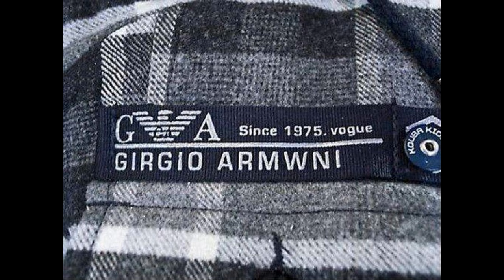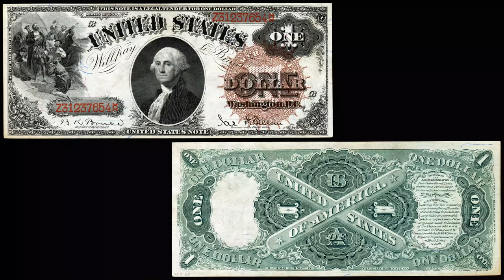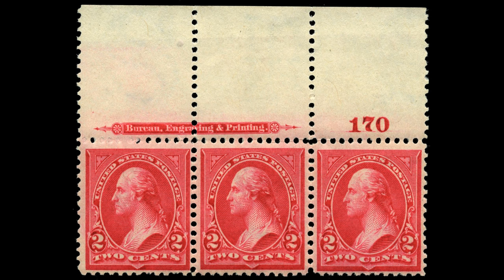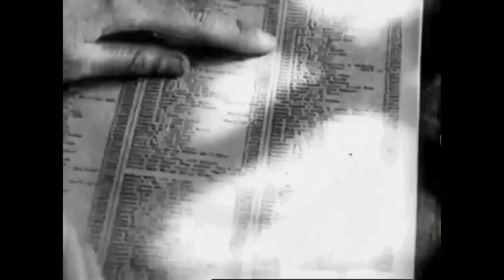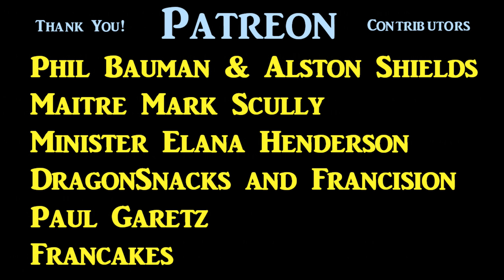I Met A Time Traveler In A Taxi (The Mysterious Rudolph Fentz)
In June of 1951, passers by on Wall Street in New York City, took notice of a young man who appeared confused.  Dressed in the fashion of a business man, from the previous century, Rudolph Fentz stood trembling but frozen to the spot, in the middle of an intersection.  A brush with a taxi cab laid him low, an accident which would lead to the discovery, of several pieces of evidence, which some now claim to be proof, of the existence of time travel.

The young man had a full beard, and the kind of mutton-chop sideburns, that had gone out of style ages ago.  He was taken by ambulance to Downtown Hospital in Manhattan.  Unfortunately, this was a decade, before US hospitals would have intensive care units.  This man passed away peacefully, before he ever regained consciousness.  Then it became the officical duty of the NYPD, to identify him... a case assigned to Captain Hubert Rihm, of Missing Persons.  There was the name of a tailor, in the neck of the victim's suit coat, a tailor on Broadway, of which no one had ever heard... another label inside his silk tophat, from a hat store that  went out of business, at about the turn of the century... and the following items, which were found in his pockets.

A wellworn bronze medal, for coming in third place in a shooting contest.  A copper token good for one beer, marked also with a value of 5 cents.  It bore the name of a saloon which was unknown, even to older residents of the area.  A receipt for the washing of a carriage, and for the feeding and grooming of one horse... issued by a livery stable, on Lexington Avenue in New York, at an address where now stood, a highrise office building.  A few of indian head pennies, and seven dollars in paper currency, of which the newest banknote was dated 1875.  Business cards which revealed the man's name, Rudolph Fentz, as well as his Fifth Avenue address... and finally a letter, postmarked from New Jersey, and bearing the cancelled postage of a two cent stamp.

None of these objects showed any signs of aging.

Fentz's fingerprints were not on record, and no one had reported him missing.  Captain Rihmconducted research, into the location on the business card.  It was the address of the Buckingham Hotel, which no longer existed.  In 1923 the hotel was razed, to make way for Saks Fifth Avenue.

Rudolph Fentz's name was not listed in the 1951 telephone book, but further investigation revealed a listing for a Howard Fentz, in a much earler phone book from 1939.  The police captain spoke to the residents of Howard's apartment building, who remembered him, and described him as an old man, with silver hair.  He once worked as a short order cook, at a diner down the street.  However in 1940 he retired, and moved away.  Rihm was told at the diner,that Howard had passed, five years earlier, but his widow was living in Florida, with her sister.  Rihm contacted her by phone.

She said that her husband's father, Rudolph Fentz, had disappeared in 1876 at the age of 29.  He would take a walk in the evening, smoking a cigar, because his spouse believed, that smoke was being absorbed by the livingroom curtains.  One evening, when his son Howard was possibly two years of age, he left his family's New York City apartment, with a lit cigar, and he never came back.  They searched for him in vain, spending a great deal of money, on a private investigator.  No trace of him was ever found.

With renewed interest, Captain Rihm delved into ancient missing persons files, in the dusty archives, of the New York City Police Department.  He finally located the yellowing pages of a report, on the disappearance of Rudolph Fentz.

The description in the records of Rudolph Fentz, corresponded exactly, with that of the bewildered man who was struck on Wall Street.. but after filing his own report, Rihm was compelled by his superiors to close the case as unsolved.  The officer barely survived review by internal affairs, as to his mental competence, and most of the captain's notes, were stricken from the official case file.

IT'S FREE!

BILL MADON